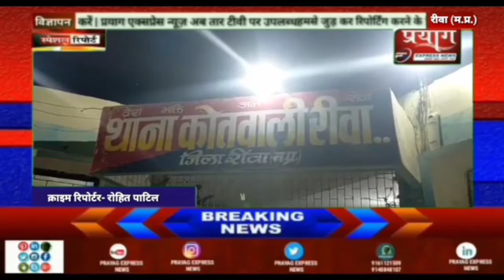धारा 144 का उल्लंघन करने पर रीवा पुलिस ने किया कुछ लोगों को गिरफ्तार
आप की खबर हमारी नजर